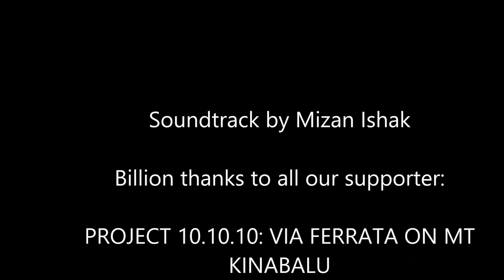HUGS PROJECT 2014-2015 | Helping Unfortunate Groups & Society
It's all about community, charity, conservation and educations.

Destinations:
1.Merapoh, Pahang | 2.Taman Laut Sultan Iskandar,Johor | 3. Tun Sakaran Marine Park | 4.Gunung Berantai Eco Park,Pahang | 5.Tun Mustapha Marine Park, Sabah